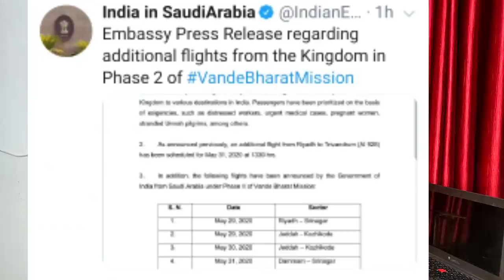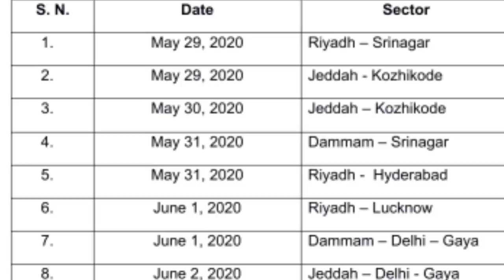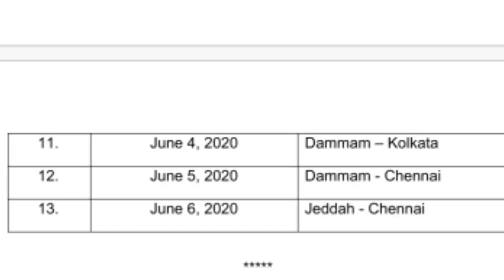सऊदी अरब से इंडिया 29 मई से फ्लाईट शुरूFlight from Saudi Arabia to India starts on May 29.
नमस्कार दोस्तों इस वीडियो में सऊदी अरेबिया से इंडिया फ्लाइट शेड्यूल के बारे में बताया गया है जो वंदे भारत मिशन थर्ड 29 मई से 4 जून तक 11 फ्लैटों का शेड्यूल दिया गया है जो पूरा वीडियो में पूरे पटेल फटा फ्लाइट शेड्यूल के बारे में पूरी तरीके से बताया गया है सऊदी से इंडिया फ्लाइट 29 मई 30 मई 31 मई 1 जून 2 जून 4 जून तक का शेड्यूल बताया गया है।

Flight from Saudi Arabia to India starts on May 29।
Saudi Arabia se India ke liye flight.
Saudi to India flight schedule.
Saudi to India flight online booking price
Saudi Arabia flight 25 Mai to 15 June schedule.